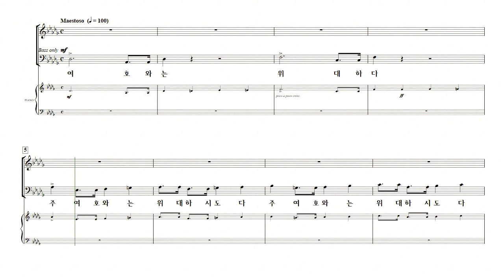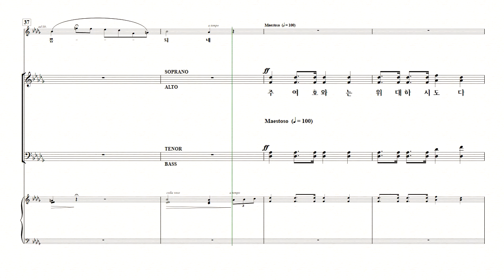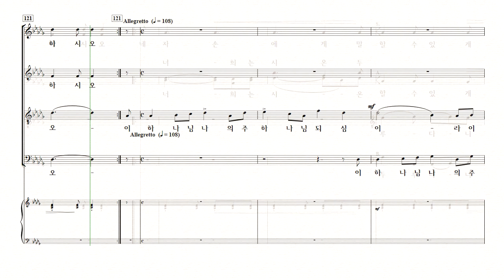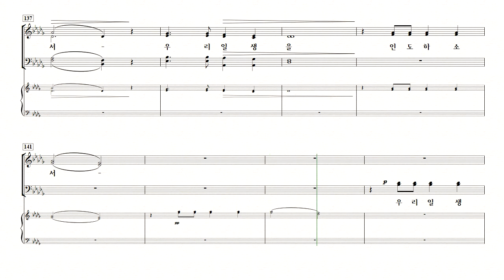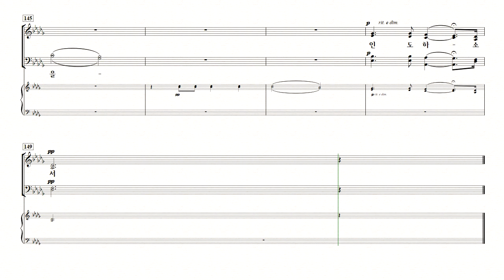[중앙아트] 하나님의시선 5집 18. 여호와는 위대하다 - 테너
하나님의 시선 5집 (SATB)
이기선 편

18. 여호와는 위대하다 – Dr. J. B. Herbert

✞ 이기선 지휘자의 선곡과 사랑의교회 할렐루야 찬양대 편곡자들의 현대적 감각이 더해진『하나님의 시선 5』이 전 세계적으로 사랑을 받는 찬양 ‘길을 만드시는 분(Way Maker)’, ‘축복(The Blessing)’ 등과 함께 선보입니다.
이외에도 고전 명성가부터 찬송가, CCM 편곡 등 사랑의교회 할렐루야 찬양대에서 찬양한 30곡의(송영 포함) 찬양이 수록되어있습니다.
『하나님의 시선 5』을 통해 모든 시선을 하나님께로 온전히 향하는 시간이 되시기 바랍니다.
✔온라인 연습실 (자동 반복 기능) ☛